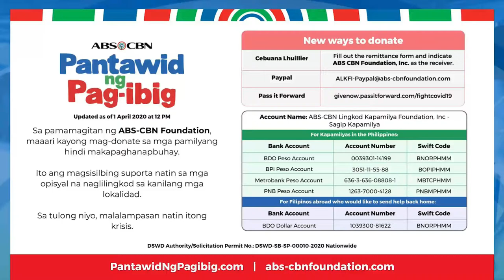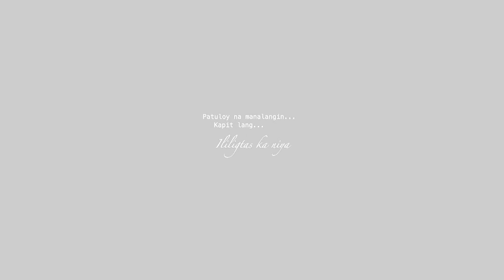All Music: Artists At Home Sessions | Inigo Pascual, Kiana Valenciano | Episode 08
ABS-CBN Music proudly brings you All Music: Artists at Home Sessions!

Jam with your favorite Kapamilya Stars, Kiana Valenciano and Inigo Pascual hosted by VJ Dani as they come together to share their love for music and lift the Filipino spirit up through a digital concert series!

Enjoy free concerts daily starting April 1 at 8PM on Star Music, MYX, MOR 101.9, One Music PH, and TFC's YouTube and Facebook pages, and on iWant!

Those who would like to help may make a cash donation through ABS-CBN Lingkod Kapamilya Foundation Inc.-Sagip Kapamilya bank accounts BPI peso account 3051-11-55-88, Metrobank peso account 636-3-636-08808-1, BDO peso account 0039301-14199, Philippine National Bank peso account 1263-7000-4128, and BDO dollar account 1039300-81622.

Kahit nasaang panig ka ng mundo, sama-sama tayo mga Kapamilya.

DSWD Authority/Solicitation Permit No.: DSWD-SB-SP-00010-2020, Nationwide